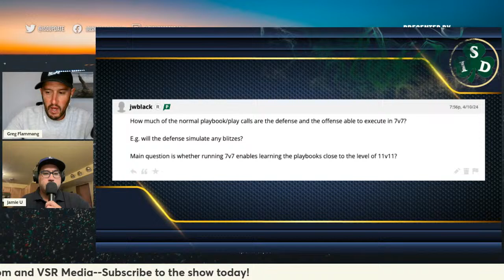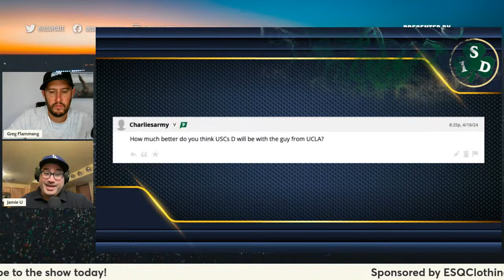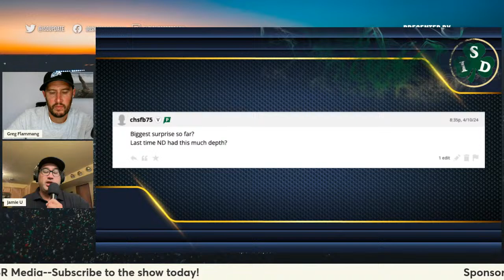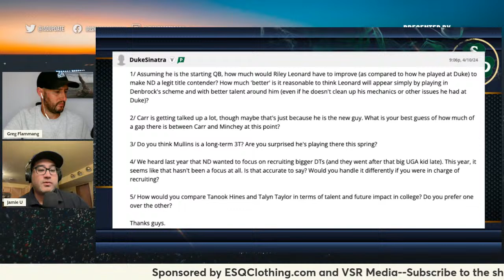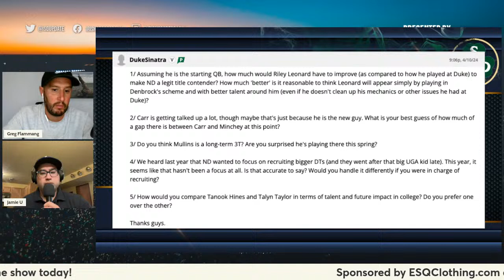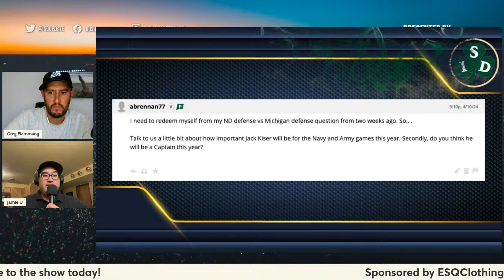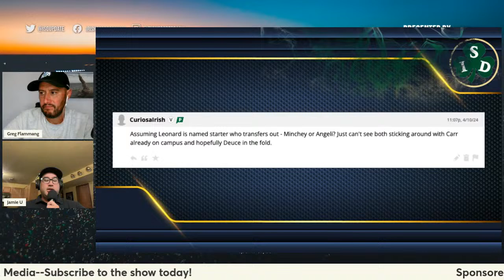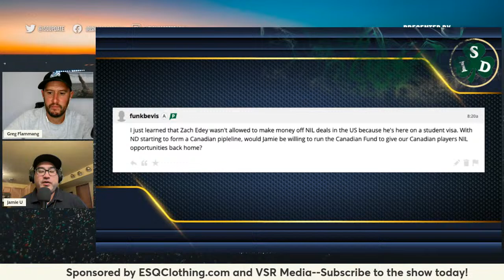Hit and Hustle | Notre Dame Spring Practice Mailbag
Jamie and Greg answer questions from Irish Sports Daily customers on all things spring practice, including:

-How much Riley Leonard can learn from 7 on 7
-Notre Dame's depth
-Jaylon Sneed emerging
-How much Leonard can improve in the Denbrock system
-Tanook Hines vs Talyn Taylor
-Spring Surprises and more!

Podcast links

Official YouTube channel of IrishSportsDaily.com, a Notre Dame community. The most trusted Fighting Irish source for Notre Dame Football, Baseball, Basketball and all recruiting information.

A Special Thanks to ESQ:
Looking to upgrade your wardrobe?

Founded by ND alum and longtime ISD board member Ge Wang, you’ve seen ESQ’s custom clothing on all of your favorite players and coaches.

With over a decade of making the best bespoke clothing available, ESQ will help you look and feel your best in 2024.

ESQClothing.com